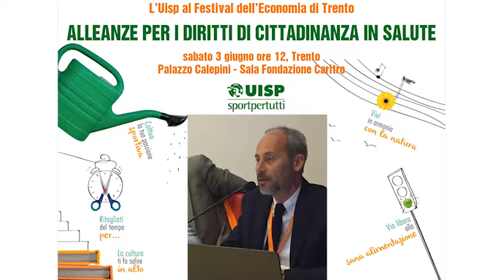Alleanze per i diritti di cittadinanza - l'intervento di S.Capolongo sulla riqualificazione urbana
Il Convegno Uisp al Festival dell'Economia di Trento. L'intervento di Stefano Capolongo, docente Dipartimento ABC- Politecnico di Milano